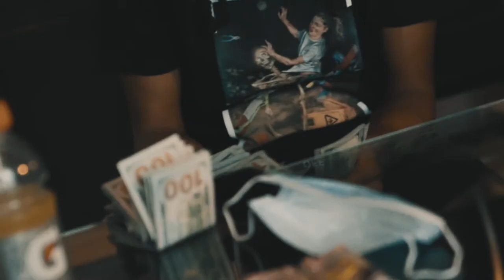Panamera P - Belly | Directed